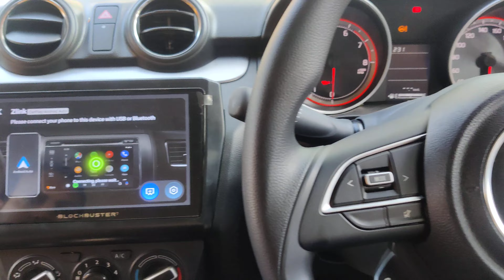Swift 2023 Android With Ahd Camera. Atoz Car Accessories Siliguri. 8101198981:8101198982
Swift Vxi Android; Camera ; Seatcover; 7dmats .Atoz Car Accessories Siliguri Wholesale. 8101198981: 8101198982#android#tata